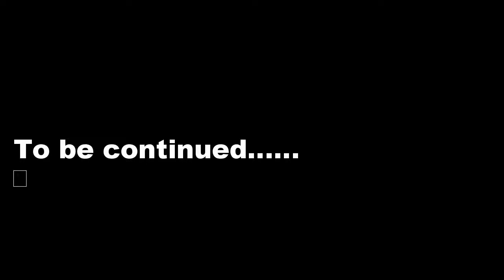Boxer Puppy Tricks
Reverse Brindle Boxer 9 weeks